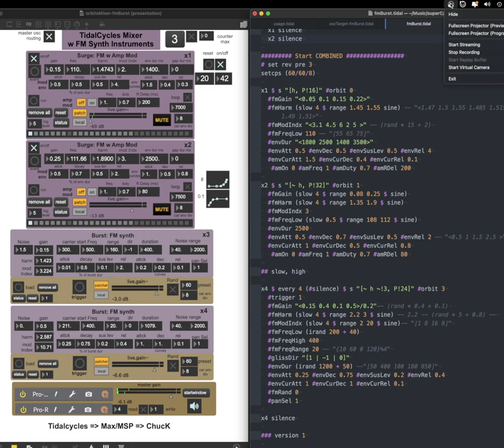TOPLAP Asia Stream May 2024 - HighHarmonics - 2024-05-25 16:00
MYSTERIOSO
HighHarmonics - from Pacific NW

Tidalcycles - MaxMSP -ChucK

Sounds are based on FM synthesis with modulator envelopes developed in the ChucK music programming language.

UI controls are in MaxMSP using the new chuck-max module where ChucK is embedded as a Max external (chuck~).